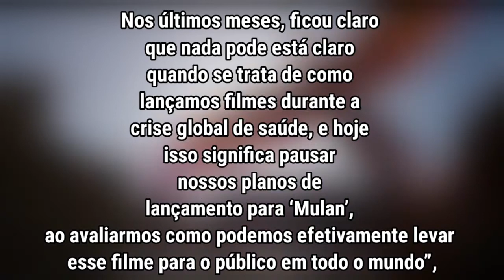ADIAMENTOS! HOMEM ARANHA 3 E MAIS FILMES INCRÍVEIS SÃO ADIADOS NOVAMENTE POR CAUSA DA PANDEMIA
A Disney anúncio mudanças em seu calendário, as sequências de avatar foram adiadas em um ano e agora avatar2 ta mais longe, assim como a nova trilogia de starwars comandada pelo Taika Waititi (diretor de Thor Ragnarok). Além desses filmes, outros foram adiados também, confira no video as novas datas!